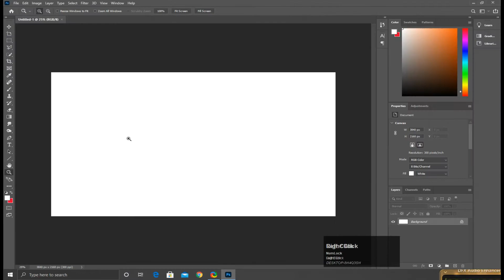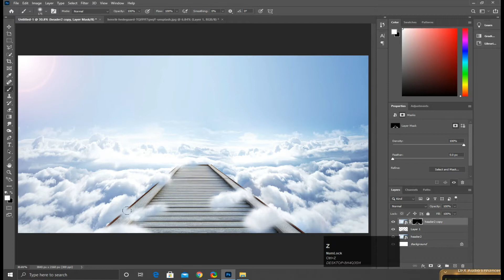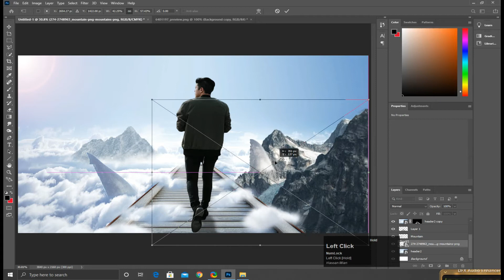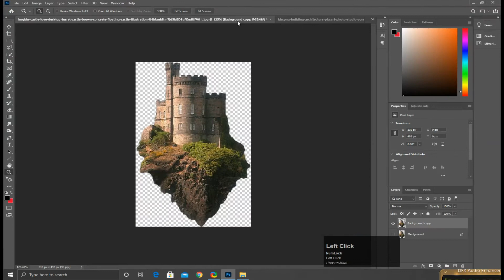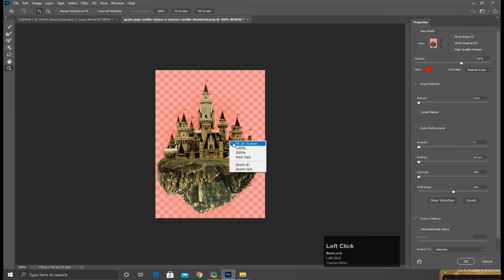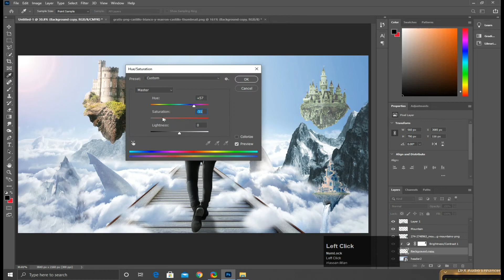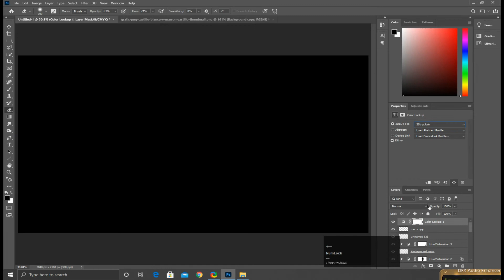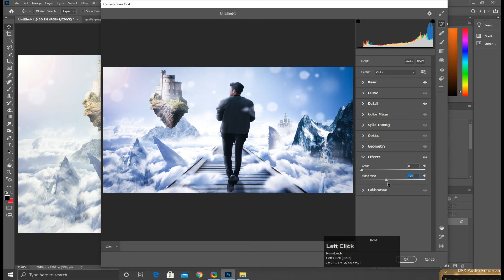How to Make a Fantasy Photoshop Manipulation - Walking in the Clouds -tutorials 2020 by Crown Edit's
Today I am back with a new Latest Photoshop tutorial.
 Hello, this time we will learn about how to make a photo manipulation fantasy again using adobe photoshop. You can download the materials that we use in the tutorial above on the link below. photo manipulation using patchwork technique as usual, on the clouds we will make little impact in order to effect a more fantasy feel. above the clouds we add people running complete with tanks on the bridge to a castle or castle above the clouds. for pictures of people running, usually called photo manipulation alone boy. in this tutorial we are going to compile a photo manipulation alone boy and also a fantasy photo manipulation. our own sky to give a touch of spotting a star or galaxy in order to photo manipulation this time more fun.

Hello  Freinds!
                                My Name is Hassan Mian and I am a Graphic Designer.
  I will do my best for your Best Reviews.